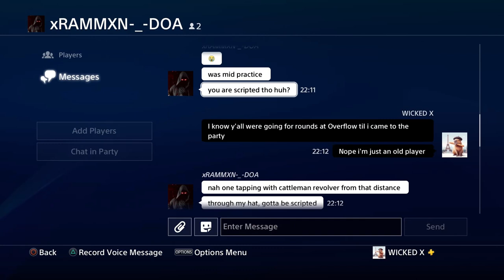DOA Down Bad 👇🏽